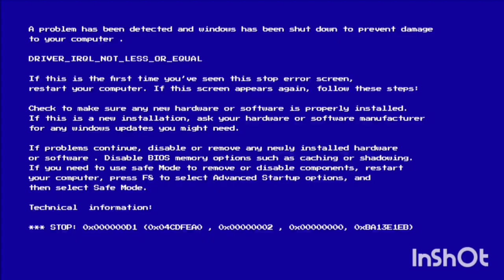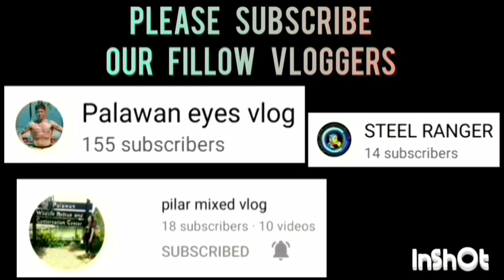PEARL NATHANIEL VS WILD SALMON CHAMPIONSHIP GAME | BANTAM DIVISION | AUGUST 14,2023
PEARL NATHANIEL VS WILD SALMON GAME HIGHLIGHTS CHAMPIONSHIP ROUND | BANTAM DIVISION | BOLA KONTRA DRUGA SANGGUNIANG KABATAAN - BAGONG SIKAT BASKETBALL LEAGUE 2023 AT LIBERTY PULOY, BRGY. BAGONG SIKAT, PPC | AUGUST 14,2023